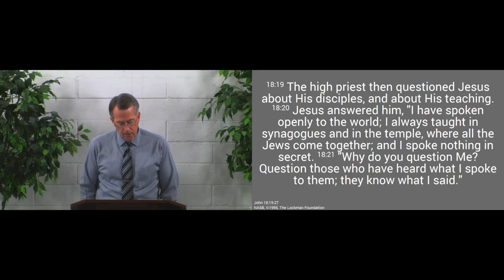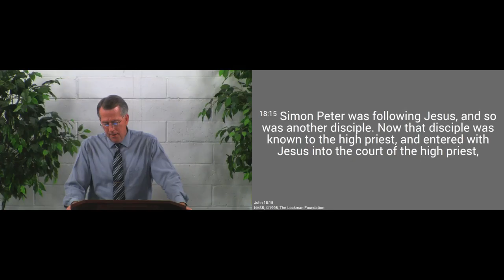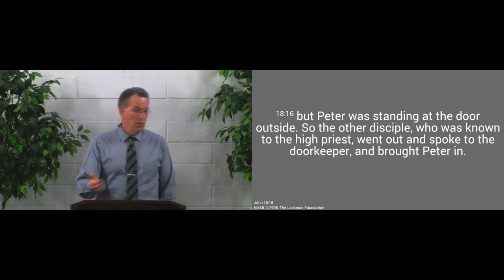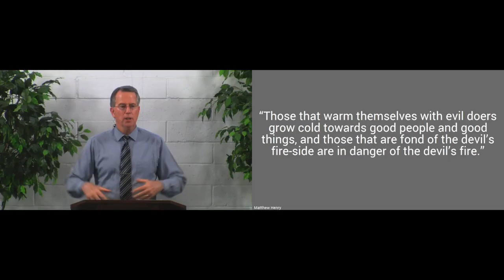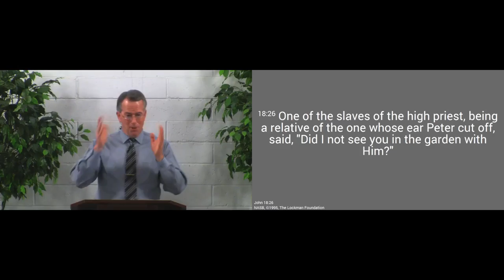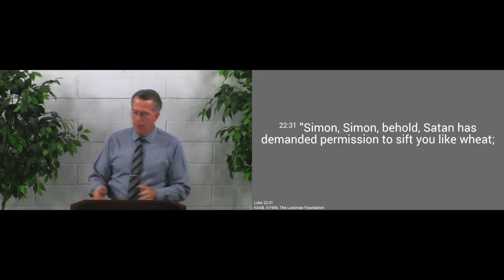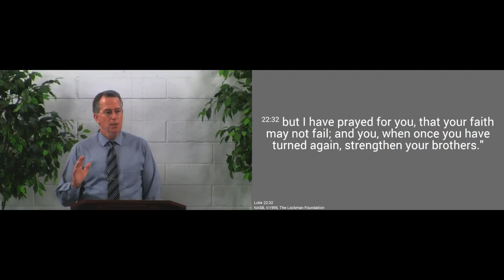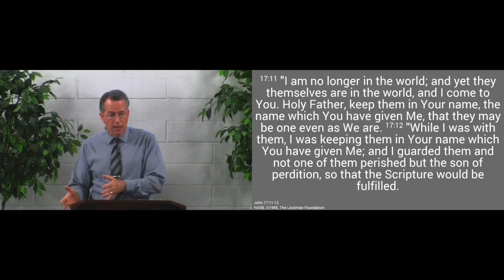160807pm - Peter's Denials - John 18:15-27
The Lord has given us the power to confess Him before the world.